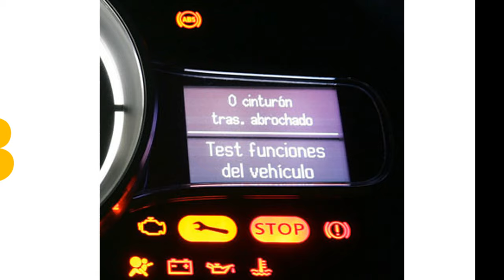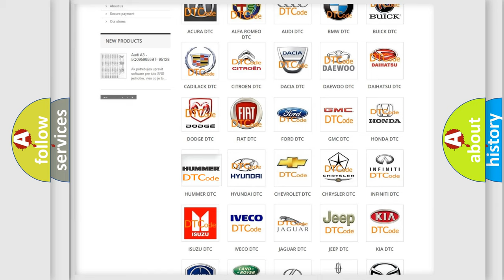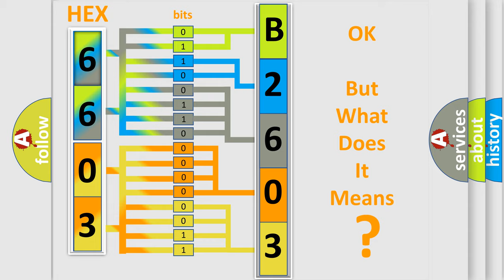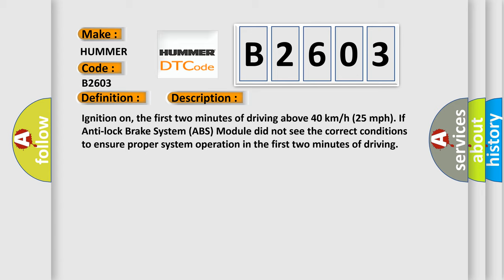DTC Hummer B2603 Short Explanation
Contents:
0:21 Basic DTC analysis according to OBD2 protocol standard.
1:48 Insight into programming
2:58 A diagnostically understandable description of the Diagnostic Trouble Code
3:05 Basic error definition

Make:
HUMMER
Code:
B2603
Definition:
Brake Pedal Position Sensor - Signal Bias Level Out Of Range  or  Zero Adjustment Failure
Description:
Ignition on, the first two minutes of driving above 40 km or h (25 mph). If Anti-lock Brake System (ABS) Module did not see the correct conditions to ensure proper system operation in the first two minutes of driving
Cause:
Brake Pedal Position (Bpp) Sensor Improperly Installed, Damage Or Mechanical FailureBrake Pedal Position (Bpp) Sensor Not CalibratedBrake Pedal Position (Bpp) SensorAnti-Lock Brake System (Abs) Module